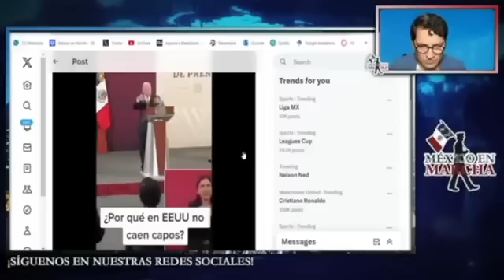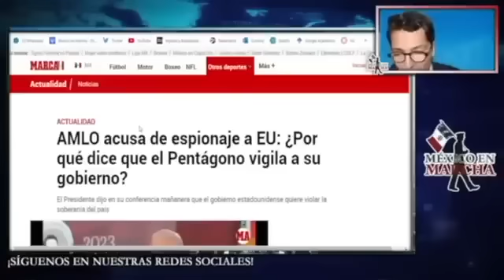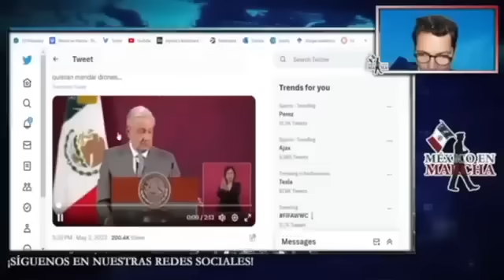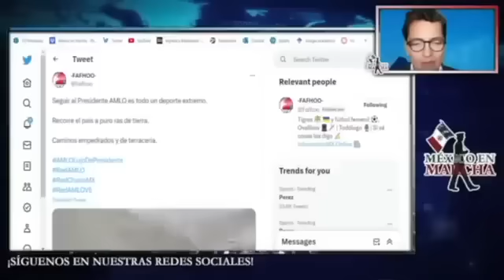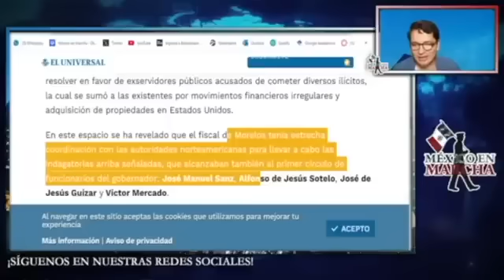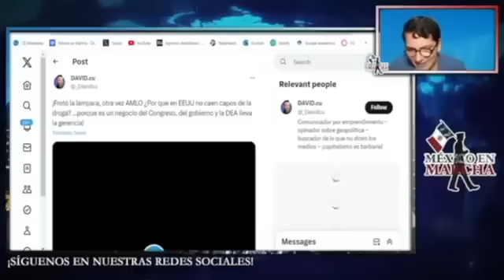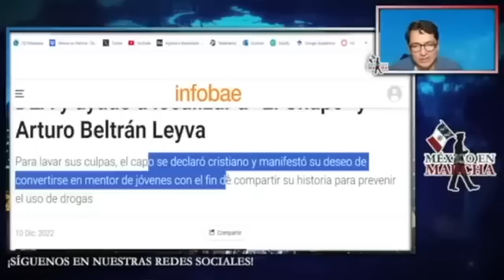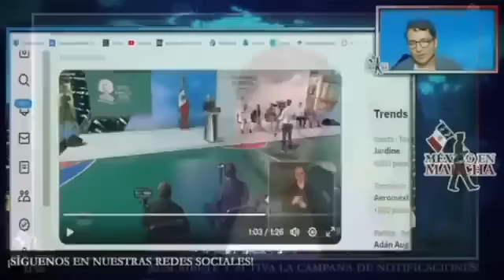CIA ENTRÓ A MEXICO Y ACABÓ CON 200 MEXICANOS! AMLO FÚRICO! ESTOS FUNCIONARIOS SON AGENTES DE LA CI